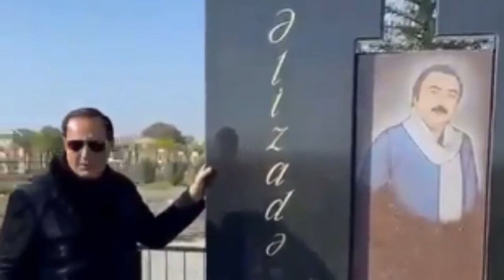Manaf Ağayev Səyyad Əlizadənin məzarı üstdə Söz verirəm ki